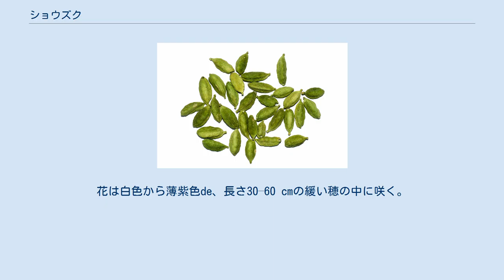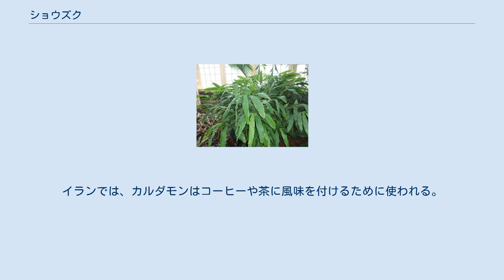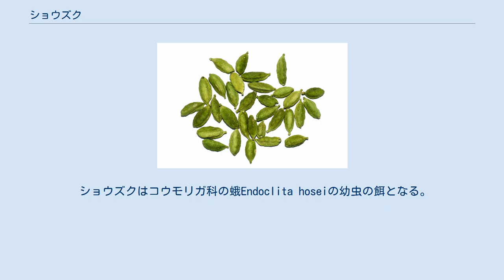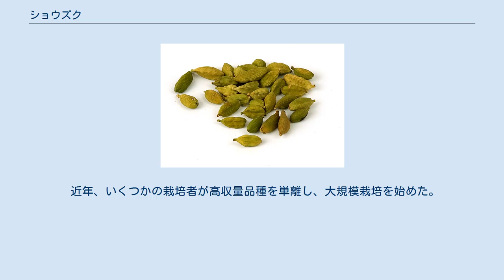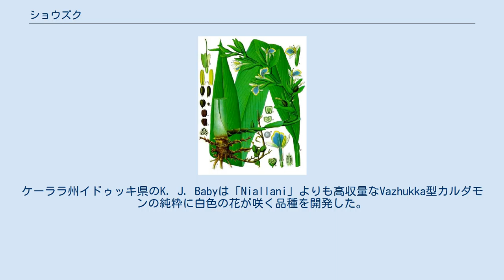ショウズク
ショウズク（小荳蔲、小豆蔲、学名: Elettaria cardamomum）は、南インド原産のショウガ科の多年生草本である。
その種子がカルダモンと呼ばれる香辛料として使われることで最もよく見られる。
熱帯地方で広く栽培され、レユニオン、インドシナ半島、コスタリカに帰化していると報告されている。
 ショウズクは刺激性で香りの良い多年生草本であり、高さおよそ2–4 mに成長する。
葉は2つの列に互生し、皮針形で、長さ40–60 cm、長くとがった先端を持つ。
花は白色から薄紫色de、長さ30–60 cmの緩い穂の中に咲く。
果実は三つの辺から構成される長さ1–2 cmの黄緑色の鞘で、15から20個の黒色と茶色の種子を含んでいる。
 ショウズクの緑色の鞘は乾燥され、鞘の内部の種子はそのままあるいは挽いて粉にしてインド料理やその他のアジア料理で使われる。
カルダモンと呼ばれる植物の中では最も広く栽培されている種である。
 香辛料として使われるショウズクの鞘 粉末にしたカルダモンは多くのインドカレーにおける材料であり、マサーラー・チャイの香りの重要な寄与者である。
イランでは、カルダモンはコーヒーや茶に風味を付けるために使われる。
トルコでは、kekakuleと呼ばれる紅茶に風味を付けるために使われる。
その原生地域に加えて、ネパール、ベトナム、カンボジア、タイ、スリランカ、中米で栽培されている。
インドでは、シッキム州とケーララ州がカルダモンの主な生産地である。
これらの州は栽培面積と生産量の両方で順位が最も高い。
ヨーロッパには紀元前1300年頃の初めて持ち込まれた。
ショウズクはシンハラ語ではcaranda mungu (කරඳමුංගු) と呼ばれる。
 ショウズクはコウモリガ科の蛾Endoclita hoseiの幼虫の餌となる。
 ショウズク ショウズクの花 ショウズクの3つの自然品種を以下に示す。
 近年、いくつかの栽培者が高収量品種を単離し、大規模栽培を始めた。
最も一般的な高収量品種が「Niallan」であり、これはインド南部のケーララ州カタッパーナの農家Sebastian Josephによって開発された特色ある高収量品種である。
ケーララ州イドゥッキ県のK. J. Babyは「Niallani」よりも高収量なVazhukka型カルダモンの純粋に白色の花が咲く品種を開発した。
この品種は異なる日照条件へ高い適応性を持ち、水浸しの場所においても栽培することができる。